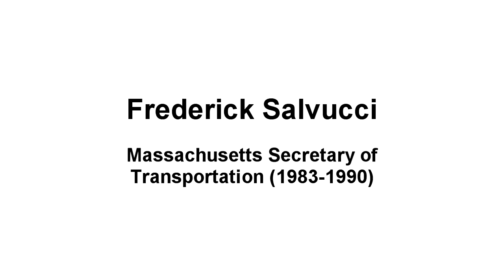Frederick Salvucci - Federal Budget Impact on Mass. Residents and Institutions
Former Massachusetts Secretary of Transportation Frederick Salvucci speaking at the conference on the Impact of the Federal Budget on Massachusetts Residents and Institutions (1/26/18).